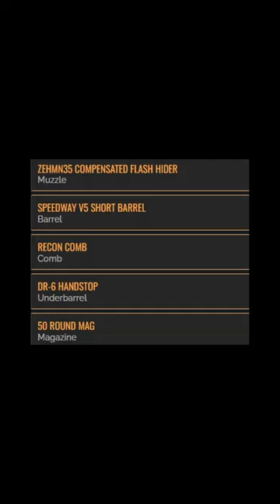*NEW* RAM-9 SMG in WARZONE 3! (BROKEN)😍